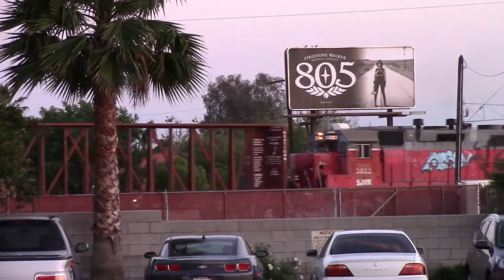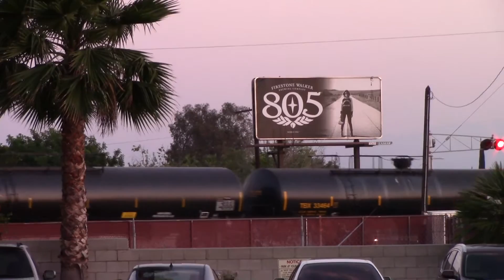Kansas Trip 16 Video 71 of 81. SJVR Mixed Train @ Bakersfield CA UAS 11MAY16 GP38 3822 Leading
A grab shot while unpacking the car at the Hotel of this 30 car San Joaquin Valley Railroad Mixed Train On the Buttonwillow branch. This train was lead by a centerbeam flat but had GP38 3822 and GP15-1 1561 as power.